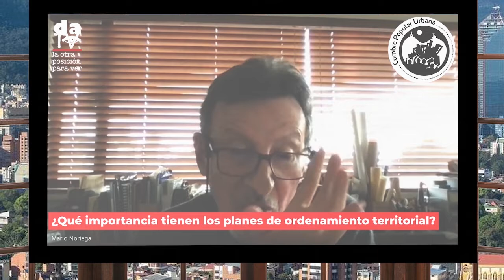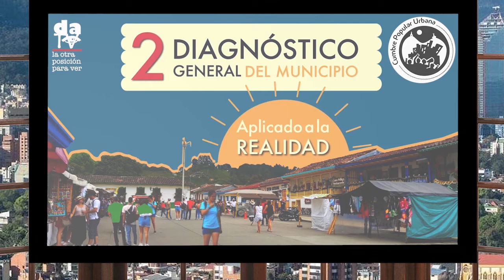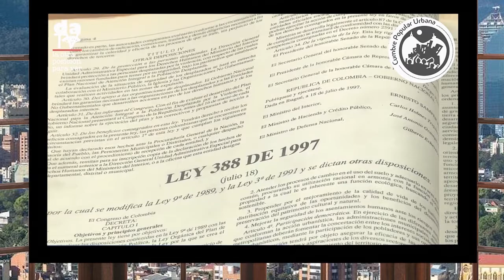¿Qué importancia tienen los planes de ordenamiento territorial?